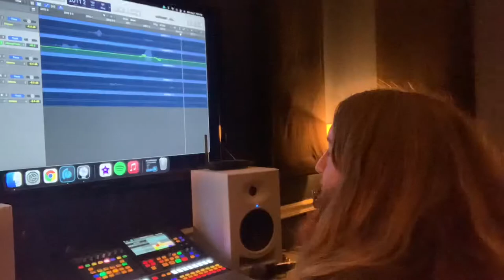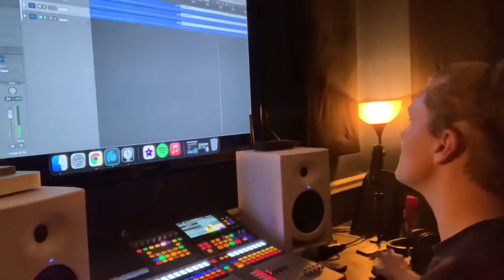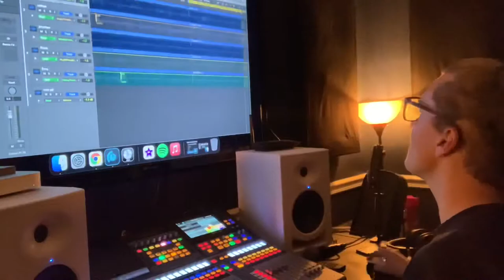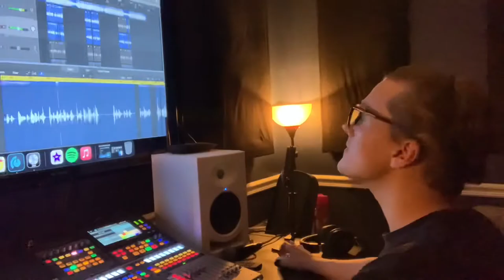Diamond Mondays - Nathan Collins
In this episode, we take you into a small portion of our Monday. Mondays are typically the busiest days for us here at Diamond Studios. Here, we had to film between lessons, sessions, meetings, phone calls, and podcasts. It gets crazy. Thank you for the ❤️!